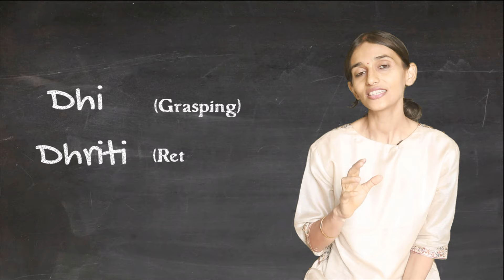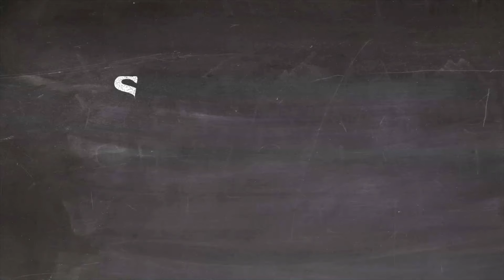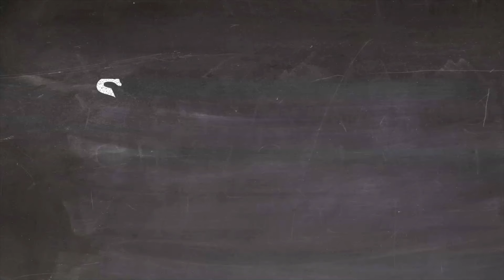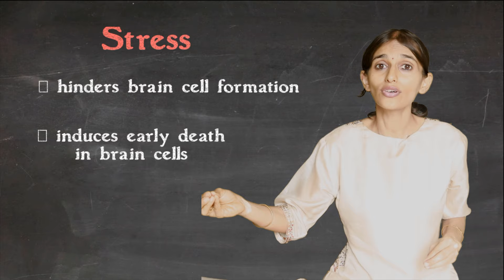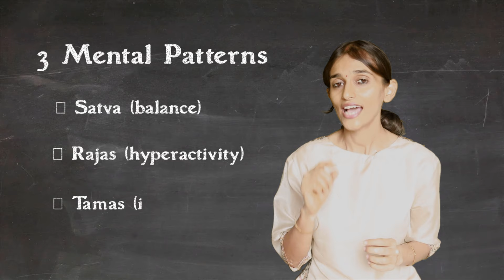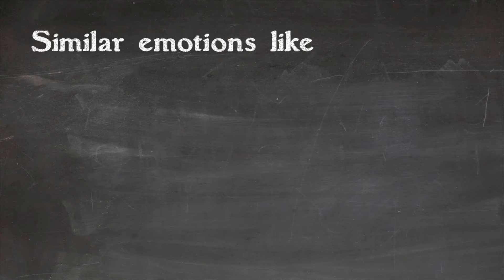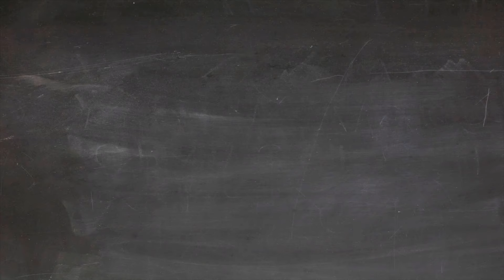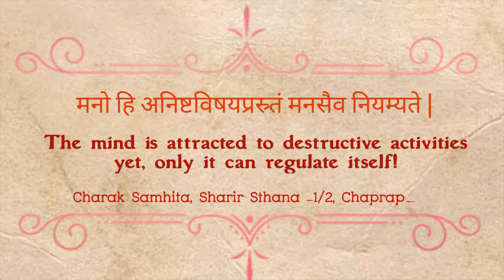The Hidden Cause Behind Low Concentration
Watch this if you are suffering from a lack of concentration and to discover significant causes that often get overlooked.

A lack of concentration has become a community problem. Everyone is suffering from some degrees of low concentration. And it really affects all aspects of our lives. Unfortunately, most of the medicines do not have any permanent effect on low concentration levels? Why is that so? and is there a permanent treatment for a lack of concentration. Discover the answers to all these questions in this video.

Links to Scientific Studies
"Chronic stress has the ability to flip a switch in stem cells that turns them into a type of cell that inhibits connections to the prefrontal cortex, which would improve learning and memory, but lays down a durable scaffolding linked to anxiety, depression, and post-traumatic stress disorder."

Please help me make a more informative video on severe disorders like migraine, diabetes, Hypertension through your donations on –

I hope all this information helps you to make the best health choices!